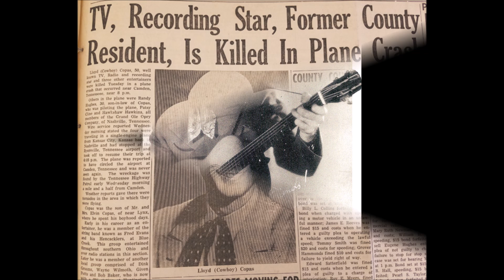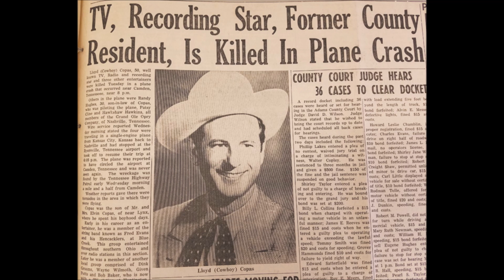Early Cowboy Copas - Sundown And Sorrow [c.1946].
[Written by  J.L.Frank - Pee Wee King]

 Issued  on King 553 B